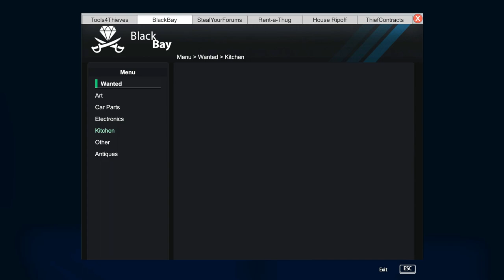Steal Bolthorn Family MkV From 201 - Thief Simulator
How to steal  Bolthorn Family mkv From 201 in Thief Simulator
Richie R St
Thief Simulator
steal  bolthorn Family mkv from 201